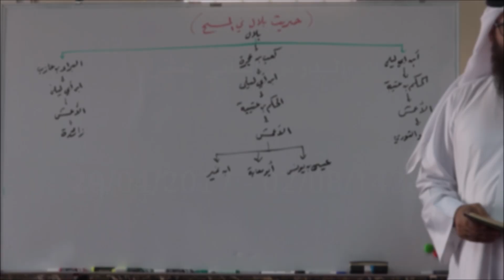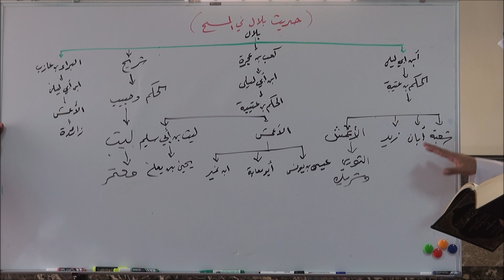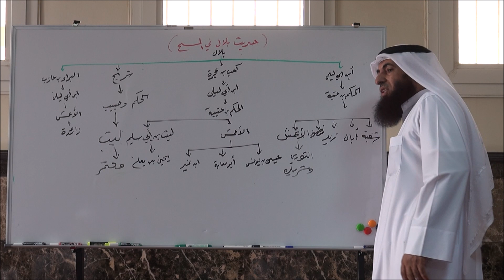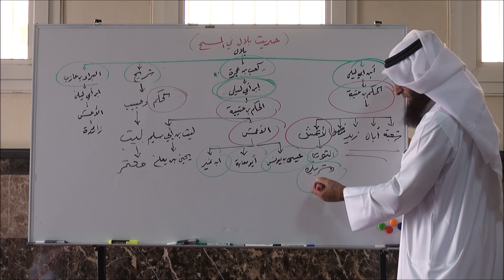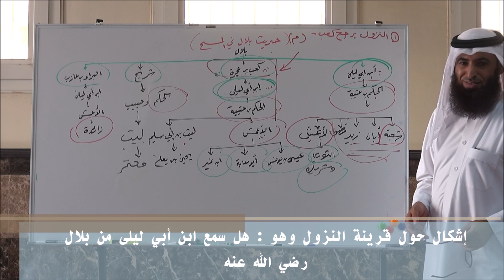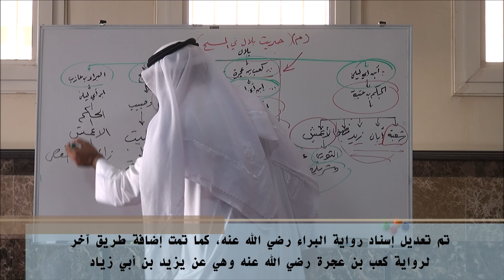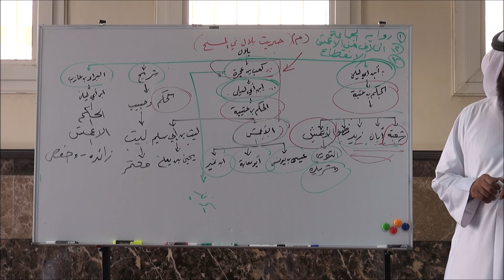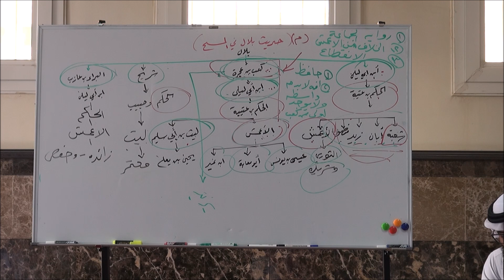12 - شـرح علـل الحـديث لابن أبي حـاتم الـرازي رحمـه الله - الـدرس الثاني عشـر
معلومــات المـــادة المرئيـــة :
الـــدرس الثاني عشر من شـــــرح علــل الحــــديث للحــــافــــظ عبــدالرحمــــن بن أبي حـــــاتم الـــــرازي رحمـــــه الله

الشــــارح :
فضيــــــلة الشيـــــخ الدكتـــــور سعيـــد البـــــديــــوي

تاريــــخ الـــــدرس:
02/08/1438 الموافق 29/04/2017

ســــــاهم في بـــــذل الخيــــــــر بنشـــــــــر المـــــــــادة والمشــــــــــاركة في القنــــــــاة ..